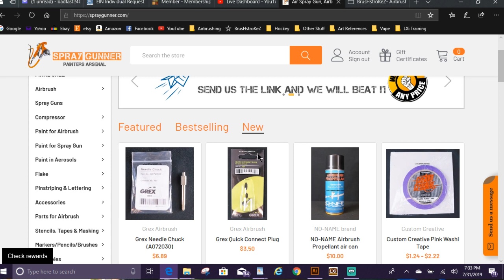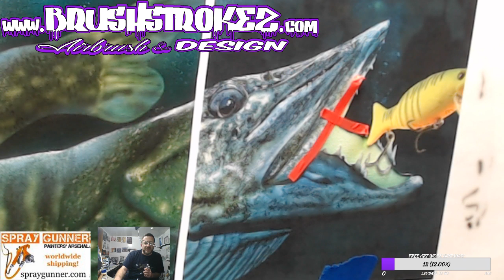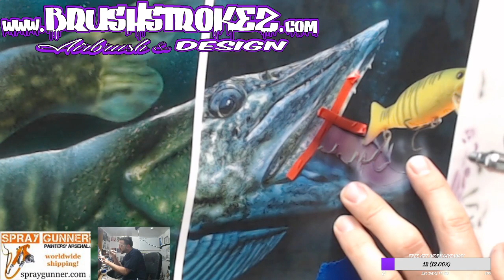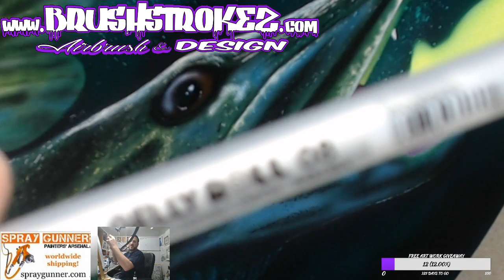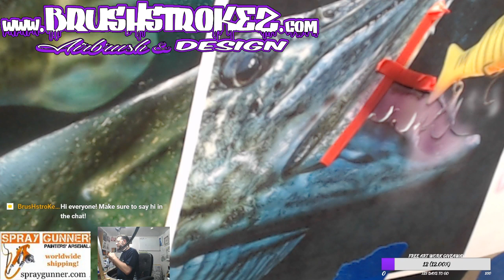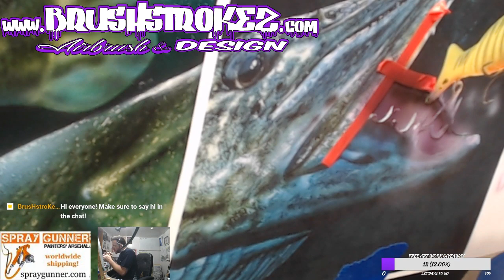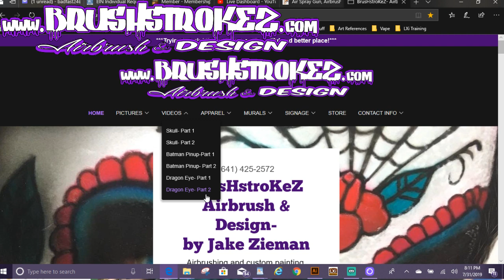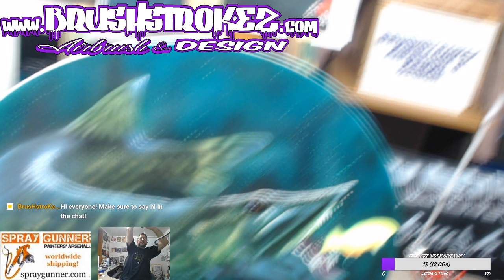BrusHstroKeZ LIVE- Northern Pike Painting Pt. 2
Thank you all for tuning in!  I'm totally new to all this streaming business so be patient with me, as my LIVE feeds and videos will get better as time goes by and I learn more on how to make this better for your viewing pleasure.

Northern Pike painting for a customer, part 2.